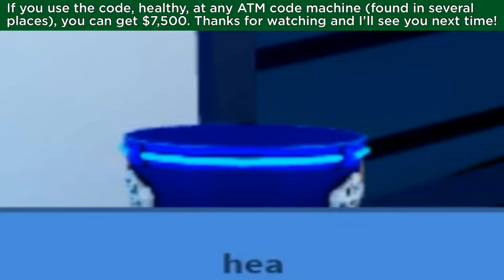How to Get the Flintlock + New Code | Roblox Jailbreak